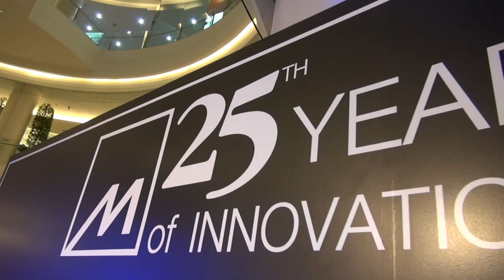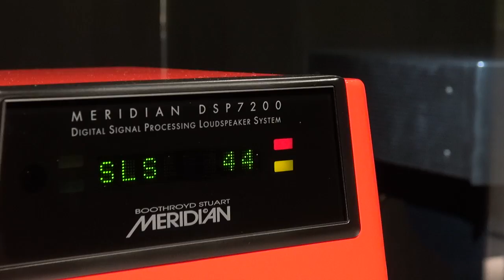งานเปิดตัว : Meridian Explorer ที่สยามพารากอน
งานเปิดตัว Meridian Explorer ที่สยามพารากอน, Explorer เป็นอุปกรณ์ที่ช่วยอัพเกรดคุณภาพเสียงจากการฟังเพลงผ่านหูฟังหรือลำโพง ให้ได้ประสิทธิภาพสูงสุดที่คุณต้องพึงพอใจ เชื่อมต่อง่ายดายกับโน๊ตบุ๊คทุกรุ่นหรือ PC ผ่านช่องทางสาย USB

สอบถามและทดสอบฟัง Explorer ได้ที่ :
- Meridian Concept Store ชั้น 2 ห้างสยามพารากอน โทร. 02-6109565
- MunkongGadget ทุกสาขา
- Melodic ชั้น 3 อัมรินทร์พลาซ่า โทร. 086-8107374